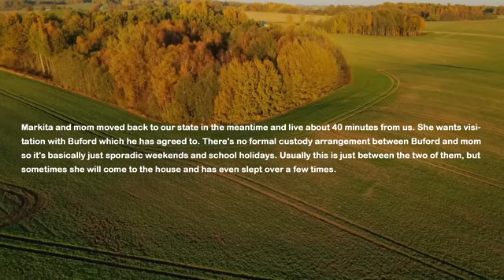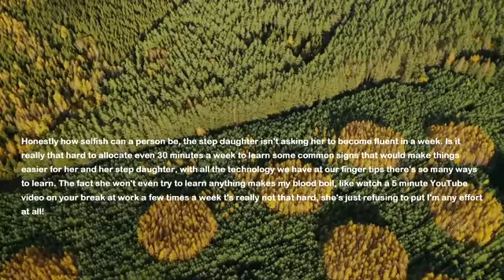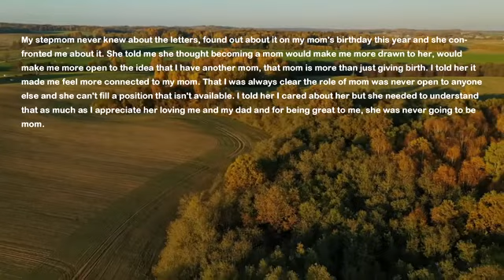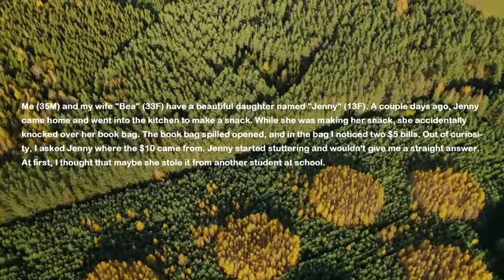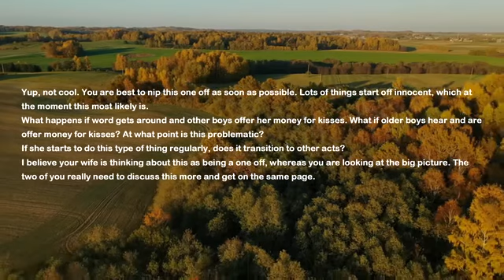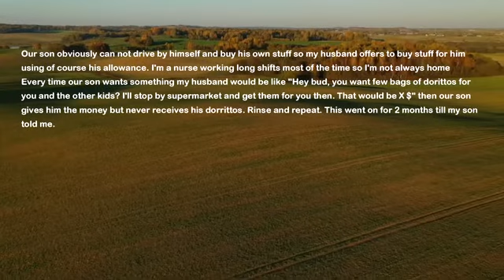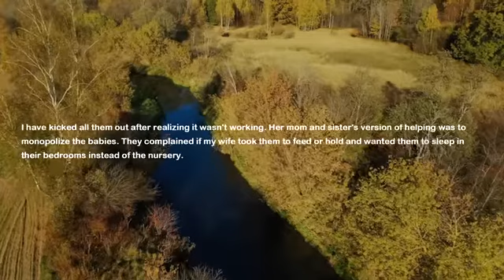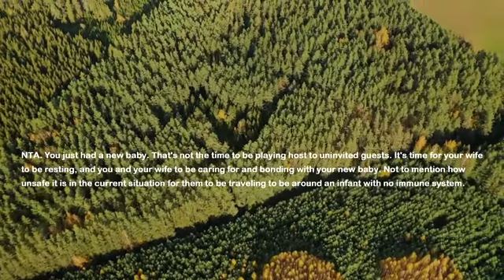I Married My Second Husband & He Says He Doesn't Want Any Kids But His EX-GF Reaches Out & Tells...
I have two little kids from my previous relationship and my now husband refuses to have any more kids. Everything was fine till his ex-gf reached out. Turns out she moved back to our state and now lives close to our house. She tells my husband he has a teen daughter and now she wants he take her in for weekends.